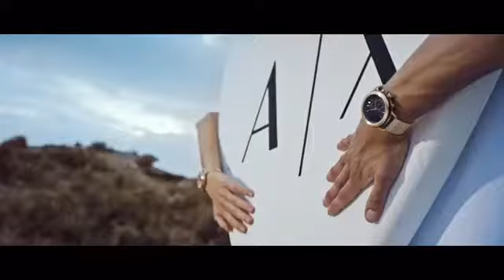Darya Kostenich for ARMANI EXCHANGE Watches Campaign